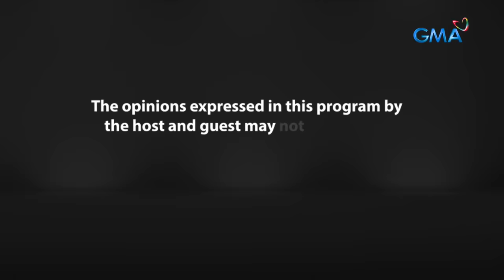Fast Talk with Boy Abunda: Alessandra de Rossi, HUMAKOT ng pera?! (Full Episode 236)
Aired (December 21, 2023): Siya'y maganda, mahusay, at siya ang bibida sa “Firefly,” isang official entry sa Metro Manila Film Festival! Samahan si Alessandra de Rossi at pakinggan ang mga kuwento niya sa buhay pamilya at industriya dito lang sa ‘Fast Talk with Boy Abunda!’